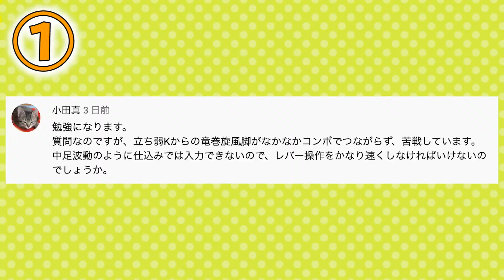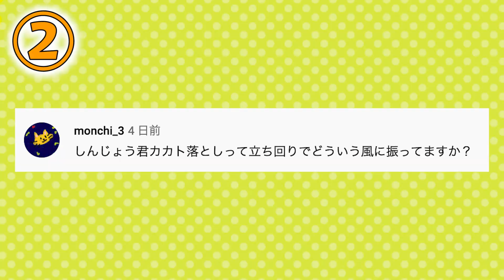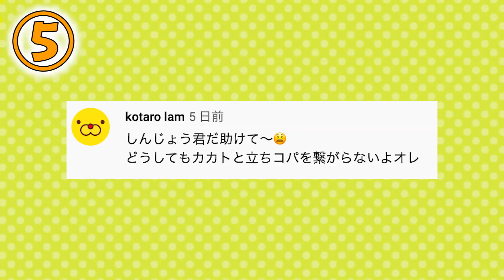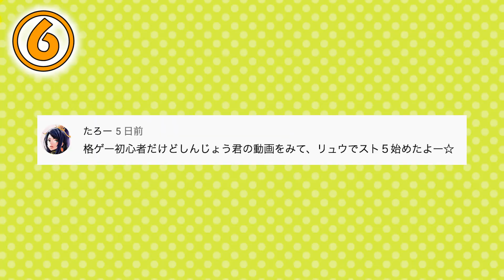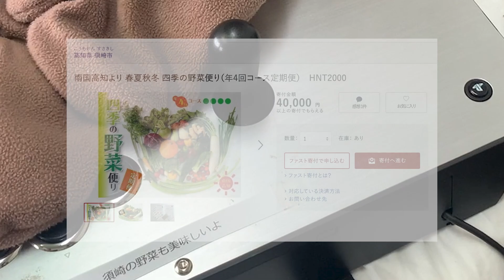【SFVCE】リュウ使い必見！しんじょう君がコンボについての質問に回答！【SEASON5】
ÒㅅÓ。)ﾉ前回のリュウコンボの動画についてたコメントをみて質問にこたえたよー☆

【SFVCE SEASON5】リュウコンボまとめ動画！初級者から上級者までOK！しんじょう君が丁寧に教えます【RYU BASIC COMBOS】
この動画のコメントにしんじょう君が答えました。
みなさんの参考になれば幸いです。
ファイナルシーズンのリュウを使う人の手助けになることを祈っています！

STREET FIGHTER V CE RYU BASIC COMBOS VIDEO